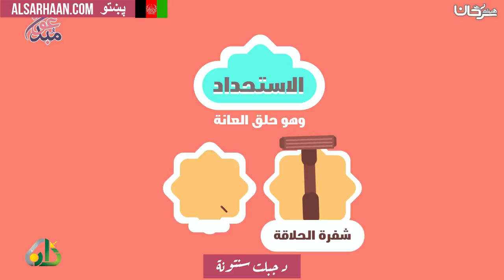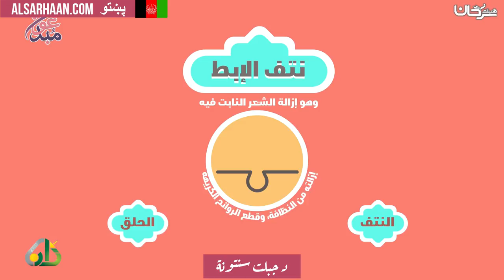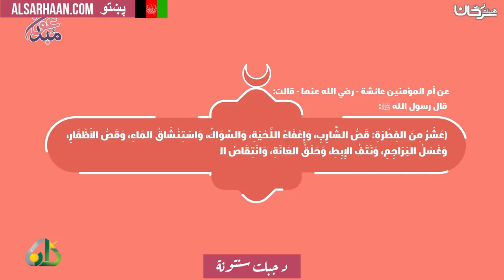د جبلت سنتونة - سنن الفطرة - اللغة بشتو